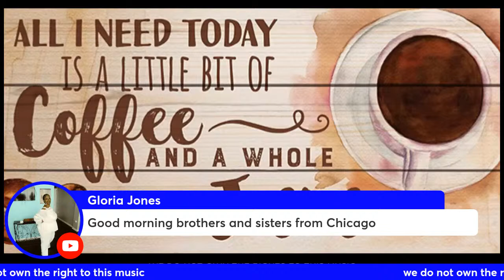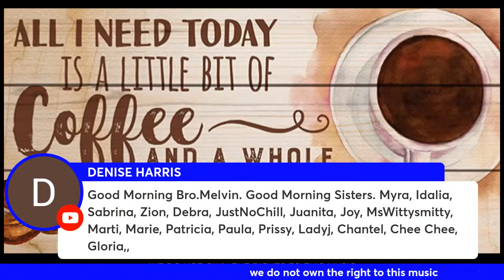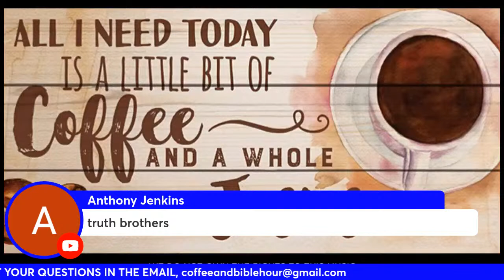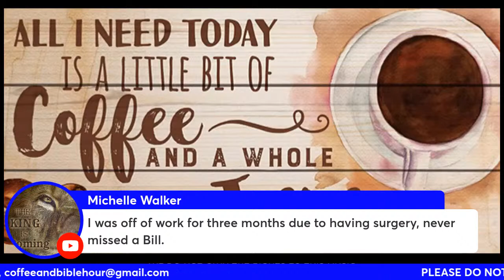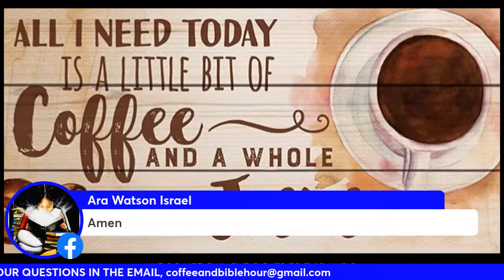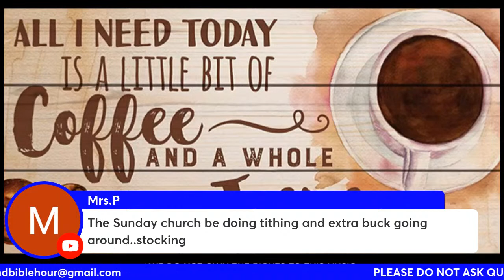Tithes to God for your Blessing